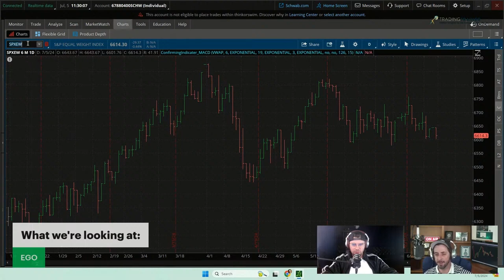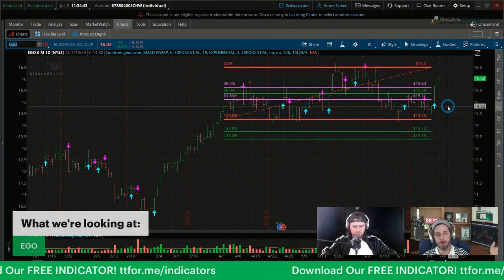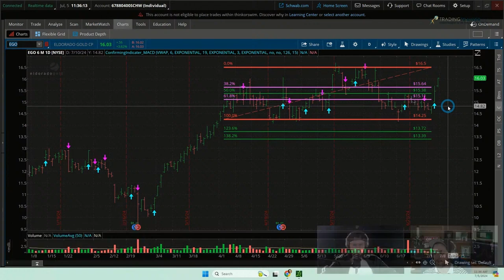How to use Stock Options To Trade Gold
Do you want to get in on Gold, but don't necessarily want to trade the futures contract?  Then here's a great example from A.J. on how to use Options, specific to Eldorado Gold, to take advantage of price movements in the asset class.  Learn more about finding winners like this in our free daily workshop!